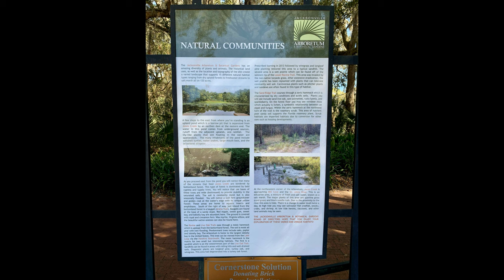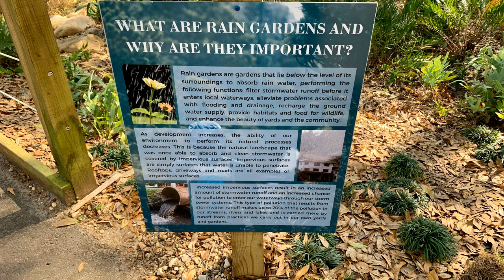Living in Jacksonville |Jacksonville Arboretum and Gardens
This video shows a little bit of what the Jacksonville Arboretum and Gardens has to offer. Trails, some paved, some nature trails. Lots of beauty from nature with many plants labeled, so you can learn the different kinds we have growing here.

I'm a full time REALTOR®️ in the Northeast Florida area with All Real Estate Options. Specifically,  Jacksonville, the Beaches, Clay and St Johns Counties. Transplanted to Florida back in 1999, to escape the frigid cold and snow! Do not miss it!!!